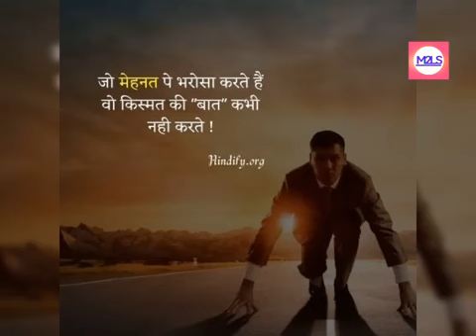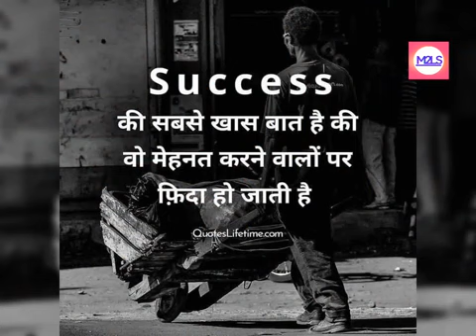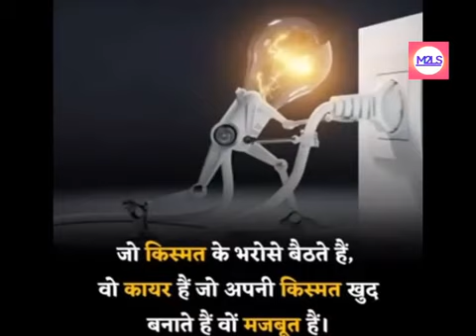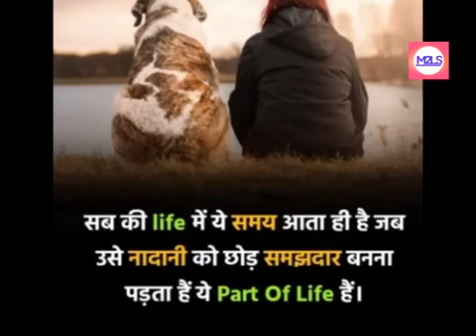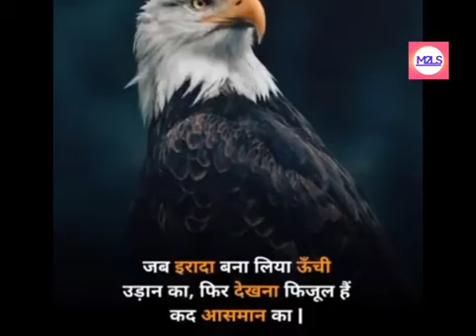🇮🇳best motivation video❤️//🔥upsc motivational video🎯// 📚IAS motivation🌹🇮🇳🙏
Hello friends.
[ @motive-wr5kp ] हमारा उद्देश्य आपको आपकी मंजिल के लिए प्रेरित करना है I❤️😍

Thank You ________

Our queries.
lbsnaa
ias motivational quotes
ips motivational status
ips motivational quotes
motivational video for ias
motivational video for ips
motivational video for upsc
motivational song for upsc
ias motivation
upsc motivation
ips motivation
Indian army motivational video
Indian army motivational
civil services motivational video
army motivation song
lbsnaa status
upsc strategy
ias strategy
Tina dabi